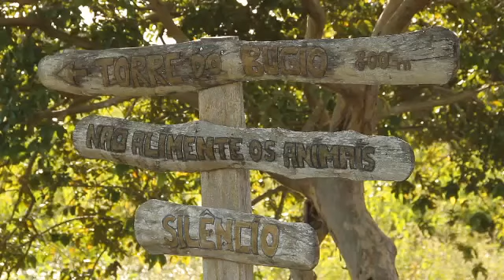Araras Eco Lodge introduction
The Araras Eco Lodge is a prominent lodge in the northern Pantanal, owned by a pioneer of ecotourism in Brazil.